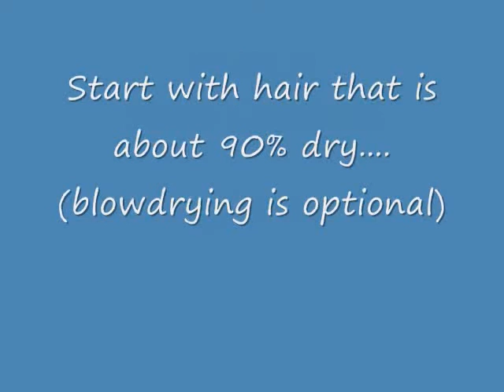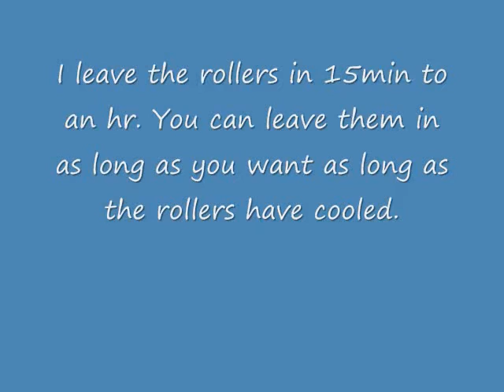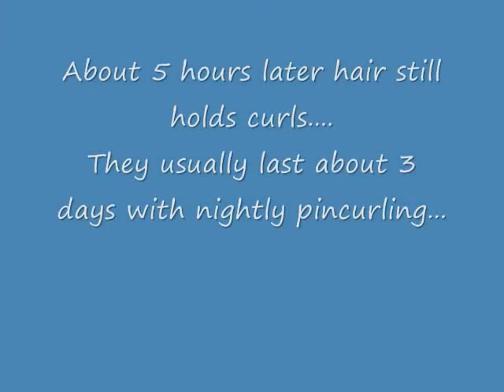How I Caruso (Steam roller set)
I love my caruso!!! I bought mine on Ebay but they are also avilable at Sallys.
It uses steam to get curls in less than 20 minutes. Non damaging it actually puts the moisture back into your hair.
Works on any length/type of hair. I got it in Feb and have been loving it ever since. Just wanted to show how I do it!
Note: For naturals check out LEOBODYC5 she did a caruso set & it came out lovely!